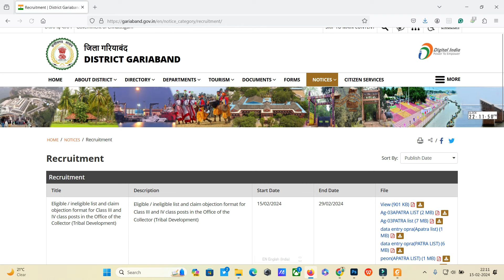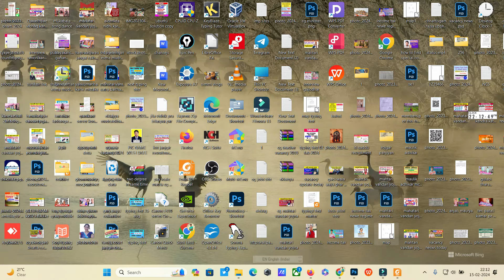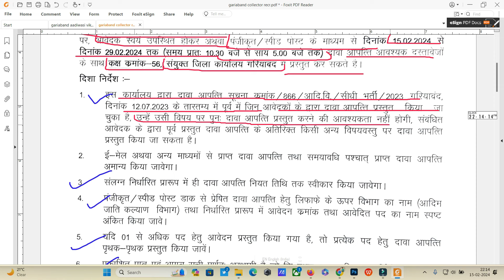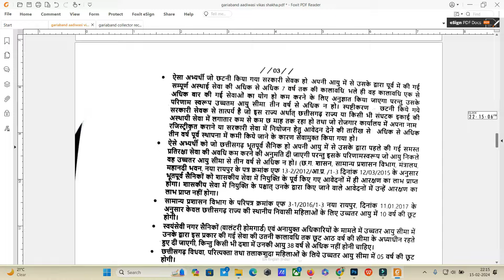District collector recruitment Gariaband 2023 (Tribal) Patra-Apatra List Out | गरियाबंद जॉब अपडेट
karyalaya collector (aadiwasi vikas) gariaband chhattisgarh all list is here download pdf
district collector recruitment Gariaband 2023-24